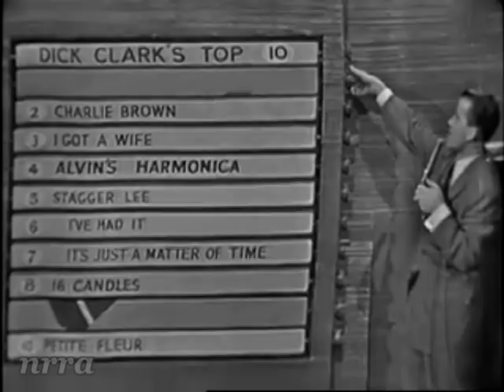Fabian "Turn Me Loose" & "Stop Thief"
Fabian performs two songs on the Saturday Night Beech-Nut Show. March 07, 1959.